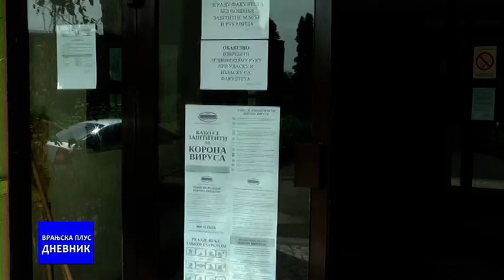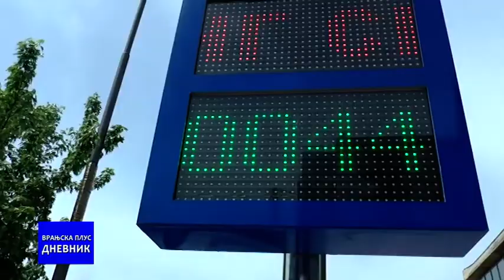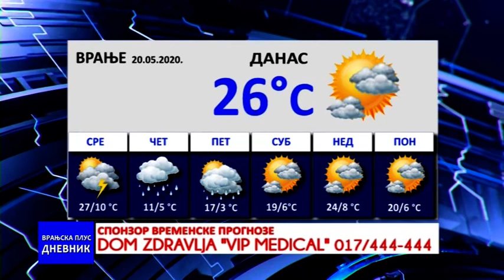Dnevnik 20 05 2020